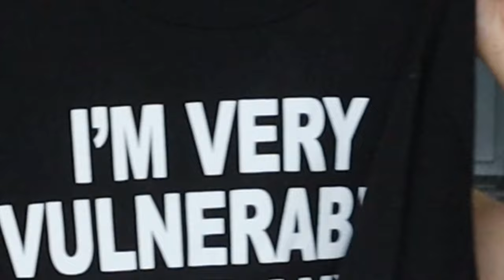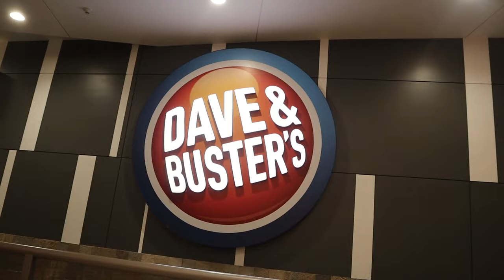First Date After Getting Cheated On – One Year Later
My EX-Girlfriend cheated on me ONE year ago and today i finally went on another date with a NEW girl...😨

~Coryxkenshin